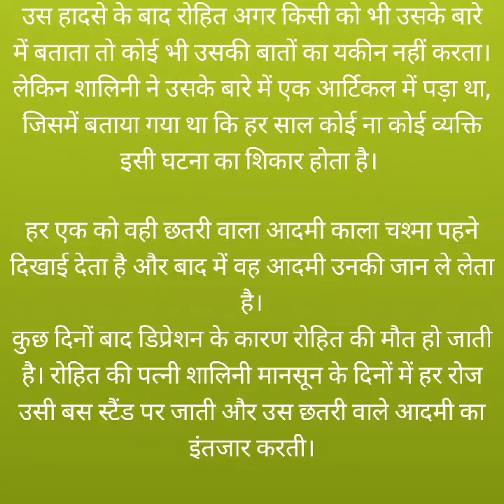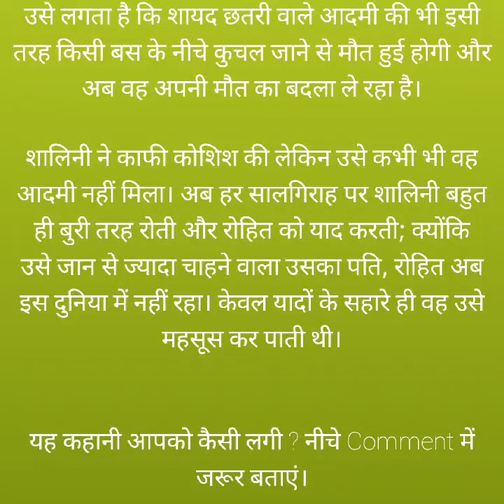बारिश की रात | Monsoon Horror Stories in Hindi | डरावनी कहानियां | सच्ची कहानी